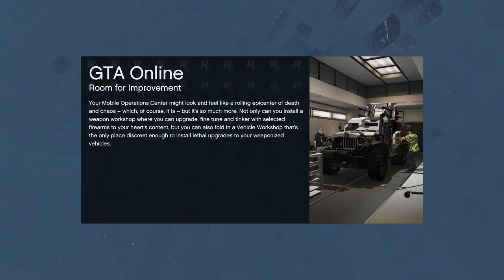The SHINEBOX Gamecast - Episode #27 - The Michael Barrymore special | GTA 5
Discussing all things; from celebrity comebacks to Bosch products.